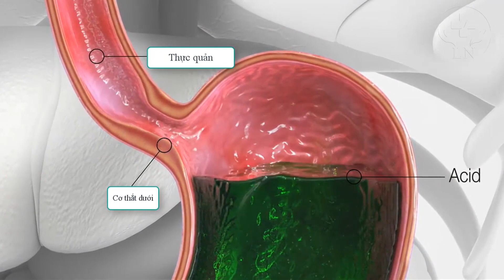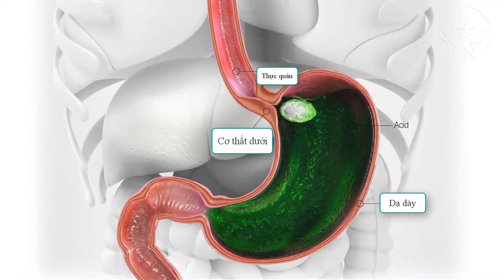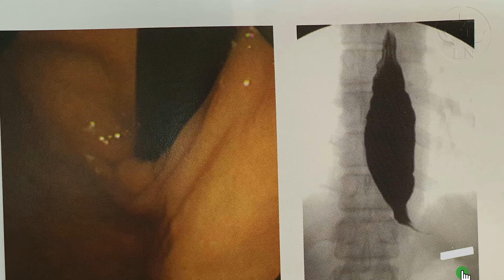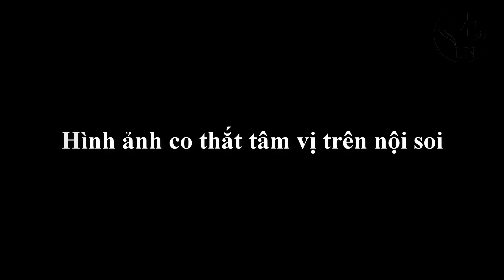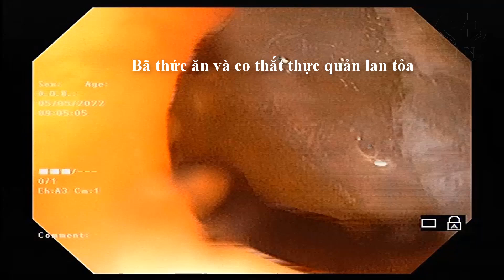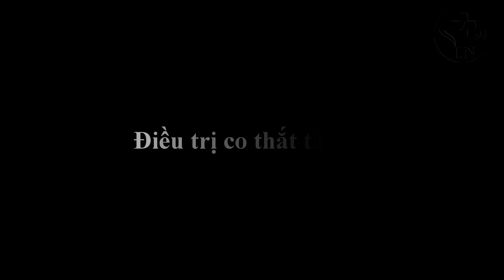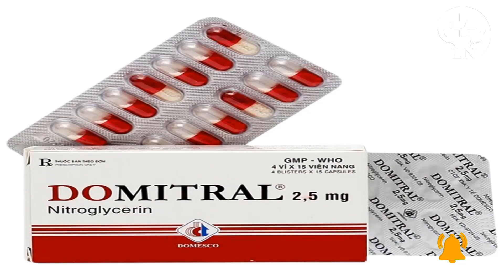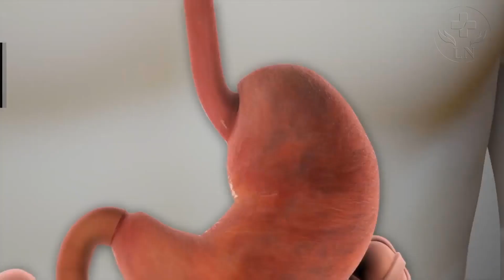Bạn biết gì về bệnh co thắt tâm vị?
Co thắt tâm vị là bệnh lý hiếm gặp, với triệu chứng nổi bật là nuốt khó, nuốt nghẹn. Nội soi dạ dày có thể phát hiện tình trạng co thắt tâm vị với giãn ứ đọng thực quản, tăng trương cơ thắt tâm vị, soi quặt ngược có thể thấy tình trạng co bóp chặt của tâm vị... Vậy bạn biết gì về bệnh co thắt tâm vị?
Nguyên nhân co thắt tâm vị chưa được rõ. Có thể do nhiễm khuẩn, do virus và đôi khi do yếu tố di truyền
Triệu chứng co thắt tâm vị hay gặp là nuốt khó, người bệnh có cảm giác thức ăn mắc kẹt lại ở thực quản, nuốt khó với cả thức ăn đặc và lỏng. Nôn ọe sau ăn, nôn ra dịch thức ăn mới cũng có thể gặp. Đau ngực, vướng ngực đặc biệt ở người trẻ. Ngoài ra các triệu chứng của biến chứng viêm phổi sặc hoặc gầy sút, suy kiệt
Chẩn đoán co thắt tâm vị: tiêu chuẩn vàng dựa trên đo áp lực thực quản thấy tăng trương lực cơ thắt dưới thực quản, mất nhu động vùng tâm vị. Ngoài ra, nội soi dạ dày có thể phát hiện giãn thực quản phía trên, rối loạn co bóp từng trên tâm vị, tâm vị tăng trương lực, rất khó đưa máy nội soi qua, và khi đưa dây nội soi qua được tâm vị sẽ có cảm giác nhẹ bẫng tay. Chụp XQ có uống Barit thấy hình ảnh giãn thực quản phía trên, phía tâm vị co thắt hẹp lại như mỏ chim
Điều trị co thắt tâm vị: tiêm độc tố Botulinum vào cơ thắt dưới thực quản, nong tâm vị bằng bóng qua nội soi, phẫu thuật mở cơ thắt dưới thực quản kết hợp với phẫu thuật chống trào ngược
Hình ảnh co thắt tâm vị trên nội soi dạ dày là giãn thực quản phía trên, rối loạn co bóp tầng thực quản, tăng trương lực cơ thắt dưới thực quản
00:00 Giới thiệu
00:43 Co thắt tâm vị là bệnh gì?
01:38 Triệu chứng co thắt tâm vị
02:57 Chẩn đoán co thắt tâm vị
04:51 Hình ảnh co thắt tâm vị trên nội soi dạ dày
08:53 Điều trị co thắt tâm vị